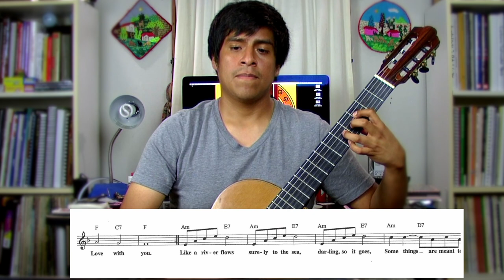How To: Make Easy Solo Guitar Arrangements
Have you ever had to arrange something for a wedding or a gig just moments before? Or is that something you dread one day happening? It was for me until I learned how to arrange popular songs for solo guitar in a simple but effective way. What suggestions do you have for those getting into arranging?

About FTCG:
My name is John Cesar and I am a classical guitarist from New England. If you are reading this thank you so much for checking out my YouTube channel! The goal my trail is to share classical guitar content that I wish existed when I first started learning Classical Guitar. I have been studying Classical Guitar for over 10 years. Anyway check up on my videos if you were interested in learning more about classical guitar!